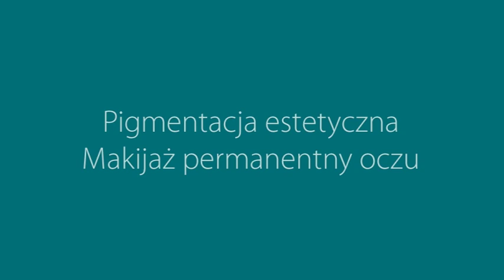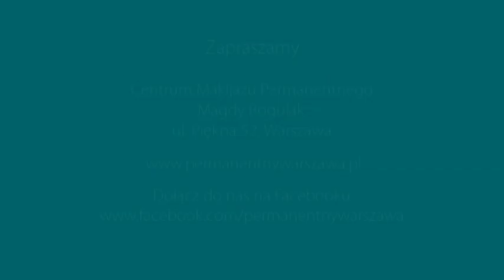Makijaż permanentny oczu - Wykonanie 6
Makijaż permanentny oczu -Zawsze wyraziste spojrzenie

Jeżeli nie wyobrażasz sobie makijażu bez kreski na górnej i dolnej powiece, powinnaś pomyśleć o posiadaniu jej na stałe. Zaoszczędzisz na czasie w codziennym makijażu i zyskasz idealny rysunek, którego nie sposób wykonać samodzielnie. Przede wszystkim jednak Twoje oczy będą wyglądać pięknie w sytuacjach, które nie sprzyjają posiadaniu makijażu, na przykład na basenie czy w łóżku. Kolorowanie górnej i dolnej krawędzi powieki podkreśla wyrazistość oczu. Możesz wybrać między delikatną kreską, dzięki której rzęsy wydają się bardziej gęste i kreską grubszą, dekoracyjną, jeżeli jesteś przyzwyczajona do mocniejszego makijażu oczu. Makijaż permanentny oczu to zabieg wręcz wymarzony dla Pań noszących okulary, dla których precyzyjny, samodzielny makijaż oczu jest trudny do wykonania.